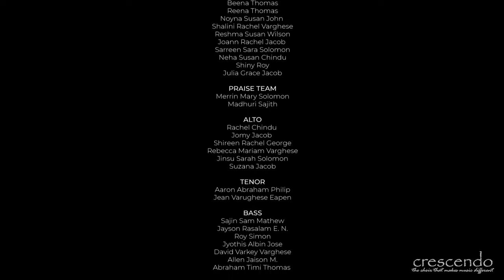Glorious Day | Glorious Day 2021 | crescendo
Worship Songs from Glorious Day 2021, A Modern Worship Choir Collection
by crescendo - the choir that makes different

Song: Glorious Day
Words & Music:  Sue C. Smith, David Moffit & Travis Cottrel
Arranged by: Travis Cottrel

Music Director
John Jacob Eapen (Binoy)

Special Thanks
Shalini Rachel Varghese

Audio Mixing
Tennyson C. - Melody (Sound System for Music People), Thiruvananthapuram

Post Production (Graphics & Editing)
Shalu S. Babu, Shaju S. Babu

Audio Remix
Gladson T, Gson Digital, Kattakada, Thiruvananthapuram

PRAISE TEAM
Merrin Mary Solomon, Madhuri Sajith

ALTO
Rachel Chindu , Jomy Jacob , Shireen Rachel George, Rebecca Mariam Varghese, Jinsu Sarah Solomon, Suzana Jacob

TENOR
Aaron Abraham Philip, Jean Varughese Eapen

BASS
Sajin Sam Mathew, Jayson Rasalam E. N., Roy Simon, Jyothis Albin Jose, David Varkey Varghese, Allen Jaison M., Abraham Timi Thomas